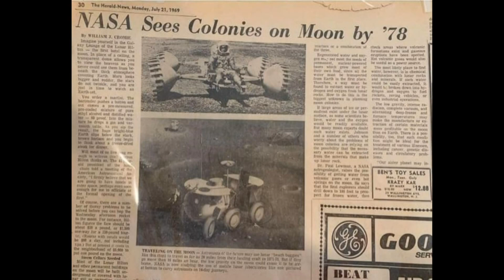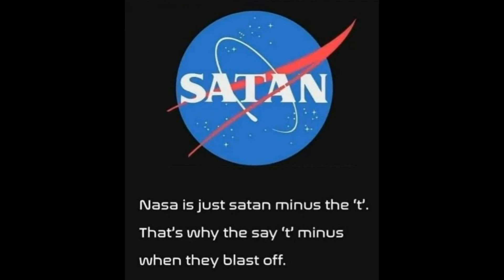space p 4